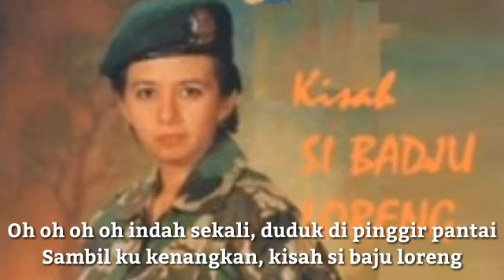Lilis Suryani - Baju Loreng